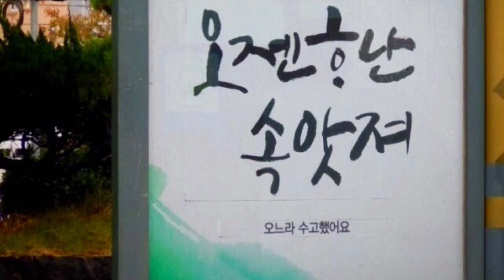가을로 물든 제주도를 만나다3